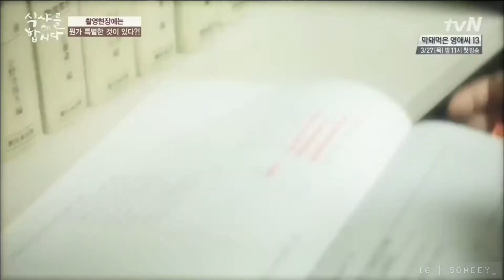💞 Yoon Jini 🐱 윤진이 2️⃣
Yoon Sohee as Yoon Jin-ee in 'Let's Eat' Special episode (2014)

Cast:
- Yoon Dujun (윤두준)
- Lee Sookyung (이수경)
- Shim Hyeongtak (심형탁)
- Lee Doyeon (이도연)